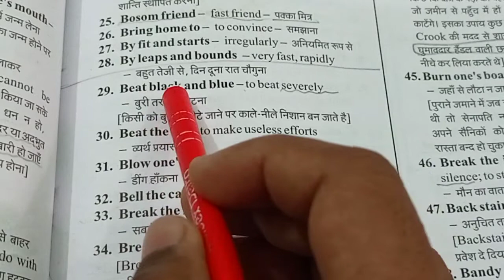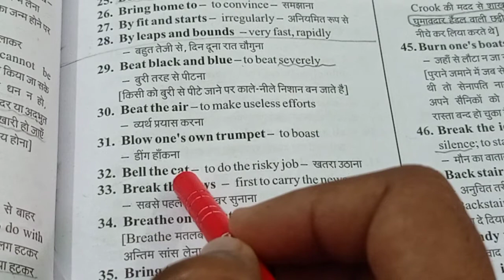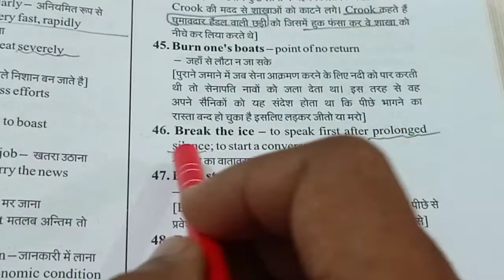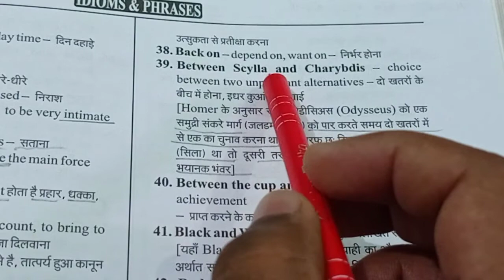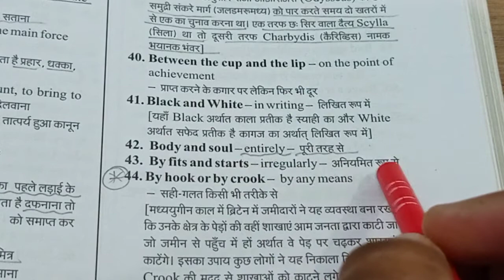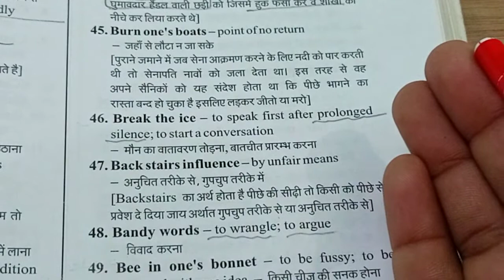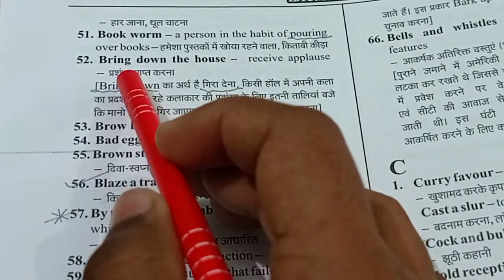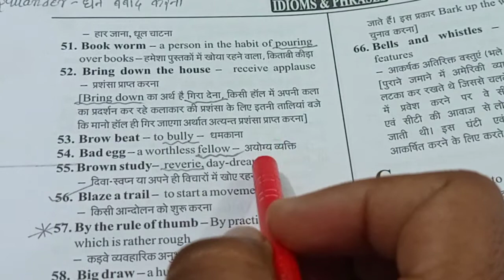ldiom and phrases ll class-4